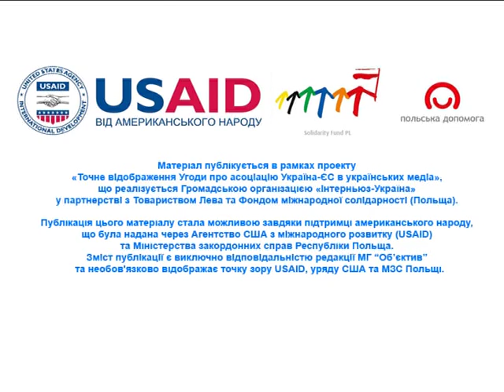Насправді. Экологическое законодательство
В программе «Насправді» говорили о законодательных изменениях, которые должна принять Украина на пути в ЕС в части природоохранной деятельности. Общественнные и экологические организации активно занимаются внедрением европейских реформ в украинскую реальность